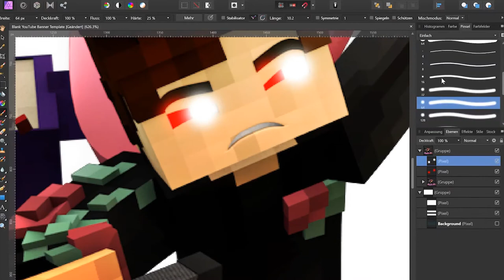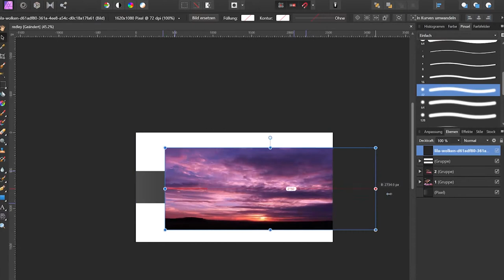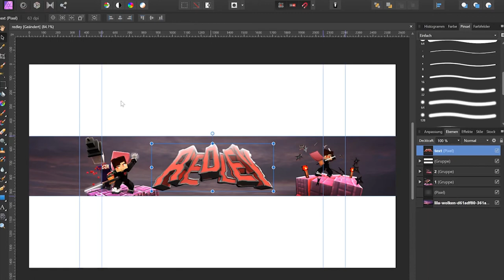Design for redley/01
speedart banner,
speed art minecraft,
speed art anime,
speedart gimp,
speed art gacha life,
5 Comments